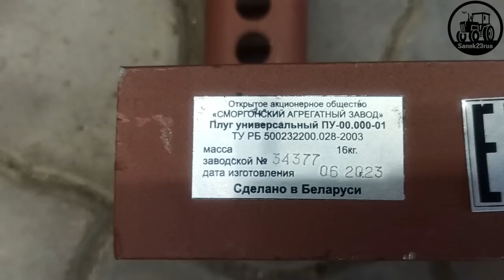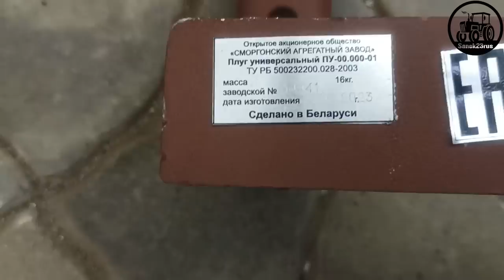плуг для МТ (Фсёпро100)